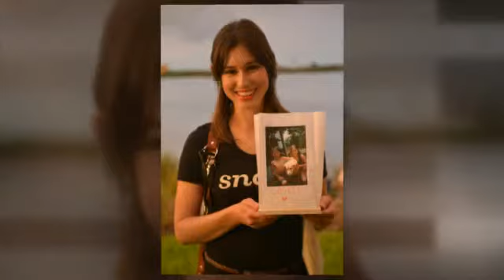Thanks For The Memories